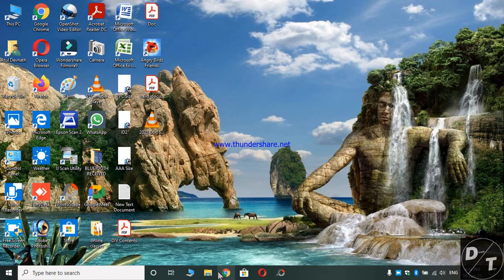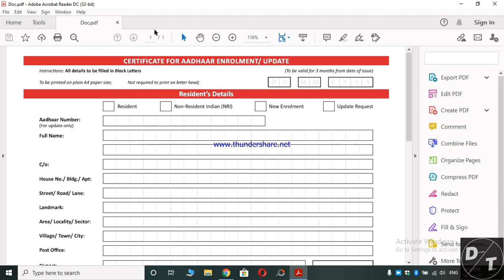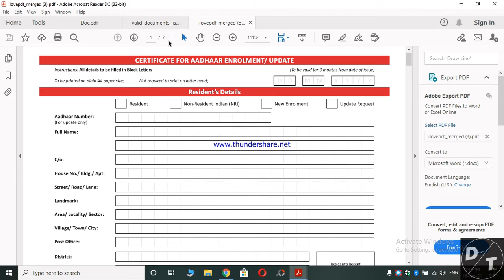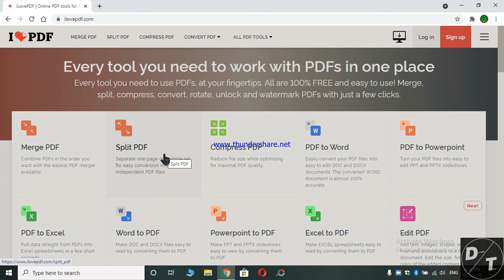How to Merge PDF Online ।। Devnath TECH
Audio Credit:  NCS

How to Combine pdf online
how to join pdf online
how to convert pdf to jpg
how to convert jpg to pdf
how to convert pdf to word
how to convert word to pdf
how to convert pdf to excel
how to convert excel to pdf
how to convert excel to pdf online
how to split pdf online